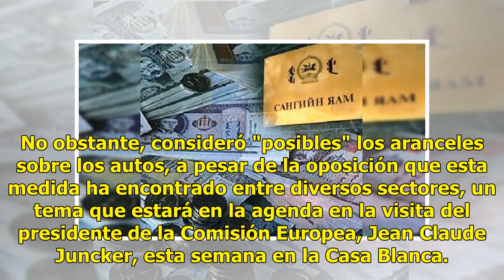Sube dólar a $19.45 por choque EU-Irán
Ciudad de México.- El dólar se vende en 19.45 pesos, 15 centavos más que como cerró el pasado viernes, entre mayor preocupación por la intensificación del enfrentamiento verbal entre Estados Unidos e Irán y las disputas de Washington en materia comercial. Los mercados bursátiles internacionales regi...